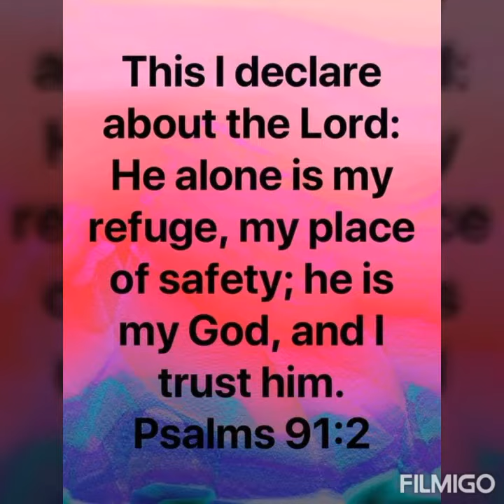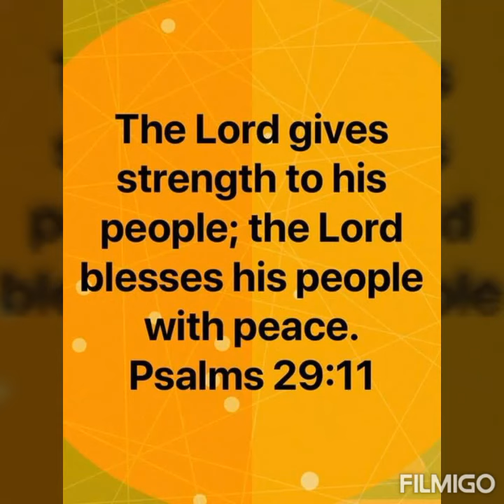SUNDAY'S CHILD AUDIONAUTIX // TO GOD BE THE GLORY